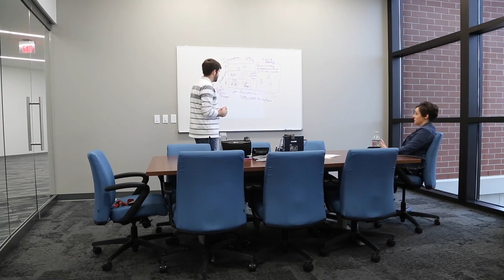Sales at Skyward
Get an inside look at what it's like to be a part of our Sales team at Skyward. If you're interested in applying, check out